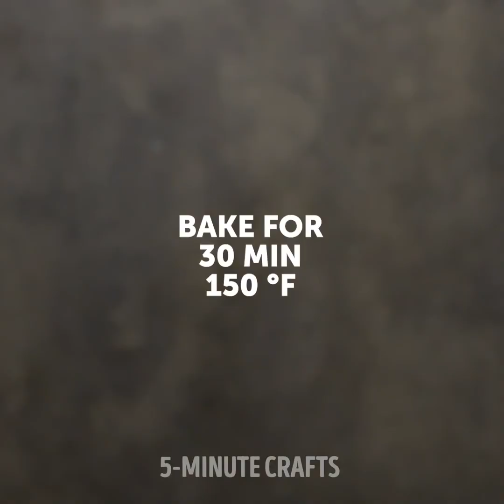27 BESTE KÜCHEN LIFEHACKS DIE DU NICHT KANNTEST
STRENG GEHEIME KÜCHENIDEEN

Schau dir dieses Video an, um brillante Kochtipps zu erhalten! Du wirst coole Eierrezepte finden, die du unbedingt probieren solltest. Eier enthalten viele Vitamine und Mineralien und werden in fast jedem Rezept verwendet. Schau dir das Video an und du wirst viele Ideen finden, wie du am besten kochen kannst:
- Du kannst Eier nach dem Verfallsdatum kochen, wenn du sie richtig gelagert hast. Aus diesem Grund ist es am besten, sie in einer Eiswürfelform einzufrieren
- Bereite schwarze Spiegeleier zu. Trenne das Eiweiß, gebe Oliven dazu und mische sie in einem Mixer. Gieße die schwarze Mischung in die Pfanne und füge Eigelb hinzu. Brate wie gewohnt
- Koche ein luftiges Omelett mit einem Sieb
- Verwende eine Pfanne, um Mini-Omeletts zuzubereiten
- Friere Äpfel ein, bevor du Saft zubereitest. Du wirst viel schneller Saft machen können
- Schau dir an, wie man fettarmen Speck kocht und dein Backblech wird sauber sein. Nimm Aluminiumfolie und schau dir unser Tutorial an
- Verwende den Apfelschneider zum schnellen Schneiden und Zubereiten von Pommes Frites zu Hause
- Schau dir an, wie du Äpfel mit einer Spritze schnell entkernen kannst.
- Hier findest du eine Schritt-für-Schritt-Anleitung, wie du schnell zu Hause Marmelade herstellen kannst
- Verwende eine French Press, um Schlagsahne für Kaffee zuzubereiten. Fülle die French Press zur Hälfte mit Sahne und pumpe den Hebel auf und ab
- Verwende Luftpolsterfolie, um schöne Schokoladendekorationen zu machen. Verteile geschmolzene Schokolade über der Luftpolsterfolie und friere sie ein
- Versuche eine Coladose mit Stäbchen zu öffnen
- Verwende einen Abschäumer, um Eigelb von Weiß zu trennen
- Ziehe die Brotstücke mit Wäscheklammern aus dem Toaster

Vergiss nicht, diese Küchen-Lifehacks mit deinen Freunden zu teilen!

TIMESTAMPS:

00:09 Eiernudeln

00:47 Schwarzes Spiegelei

03:46 Luftiges Omelett

07:46 Low-Fat Bacon

09:20 Schnelle Pommes

Offizieller Kanal